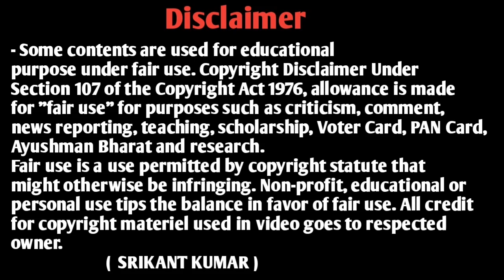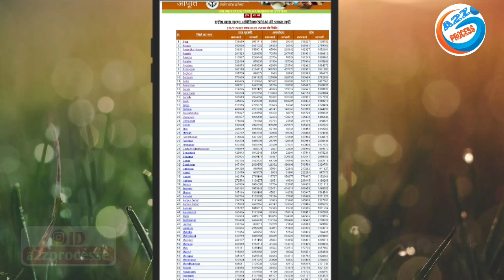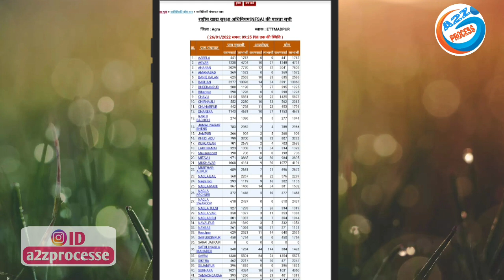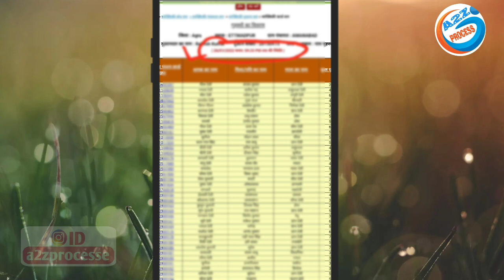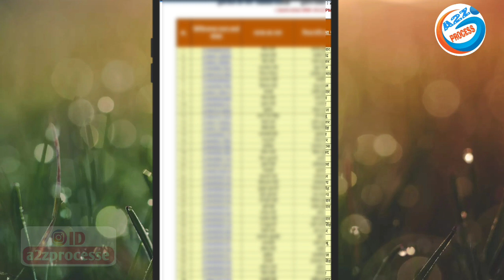न्यू राशन कार्ड बन गया ऐसे निकाले लिस्ट 2022 का | New Ration Card List Download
owner.
                         (  SRIKANT KUMAR )